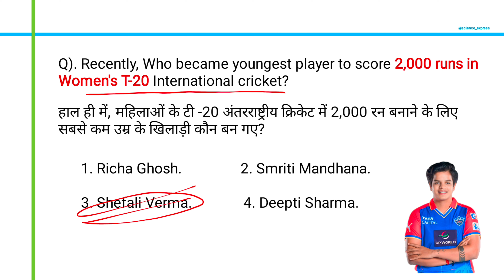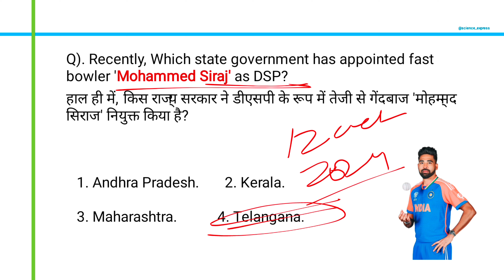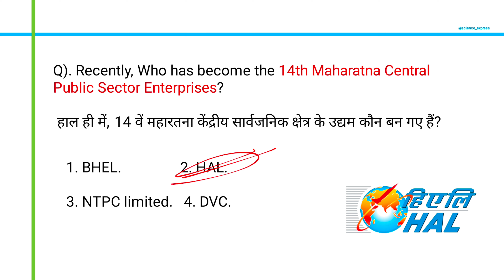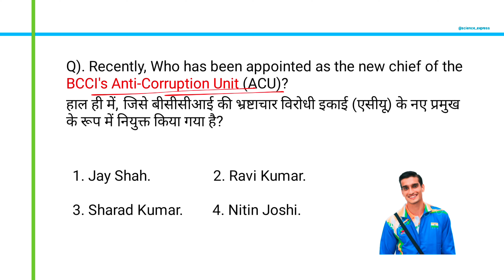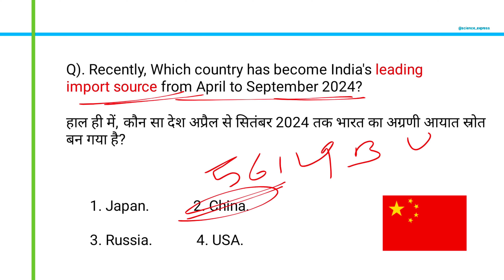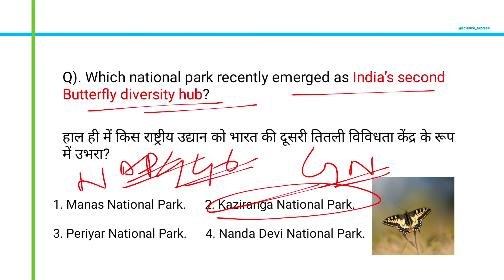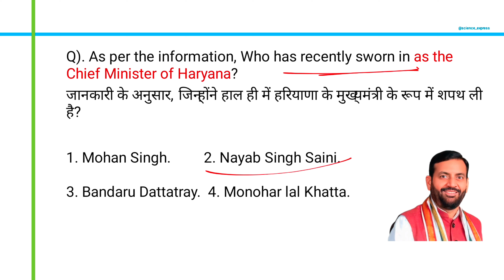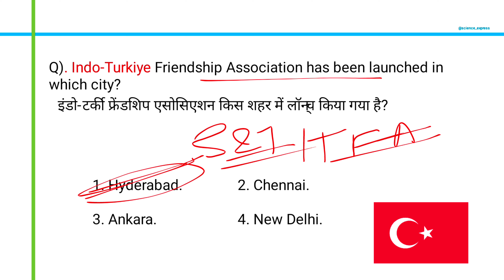October Best 300 MCQ| Part -2 | Current affairs | In english/ Hindi | October 2024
October Best 300 MCQ| Part -2 | Current affairs  | In english/ Hindi | October 2024 |Science express| by Pinaki sir

all govt exam| UPSC| IPS| IAS |WBCS | IFS |